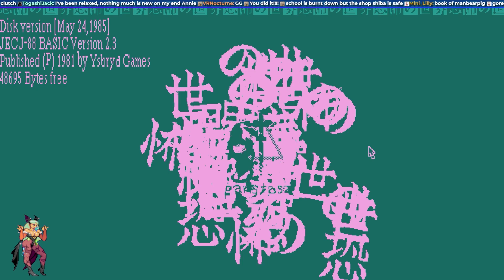WORLD OF HORROR // My 1st Clear // PC (2023)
A complete 5 key run of WoH on normal. Hard game is hard.

00:00 Intro
03:05 BLOODY BRIEF OF A BECKONING BULLETIN
34:32 BIZARRE BRUIT OF BLOOD-CURDLING BOTANIST
49:31 EERIE EPISODE OF EVOLVING EELS
1:07:57 MACABRE MEMOIR OF MORBID MERMAIDS
1:23:51 HORRIBLE HISTORY OF HOUSEHOLD HELL
1:35:00 THE LIGHTHOUSE